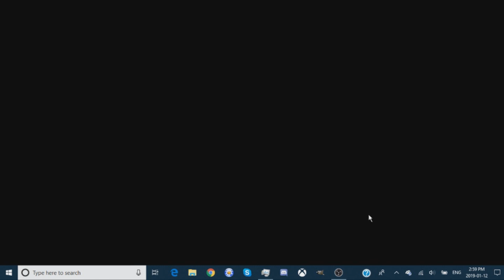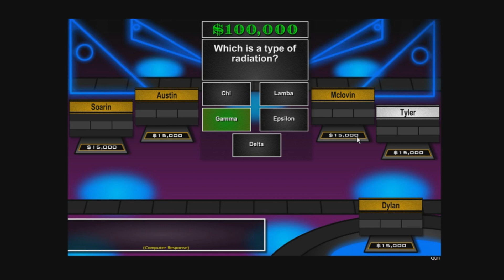Bigjon's Greed Game 8